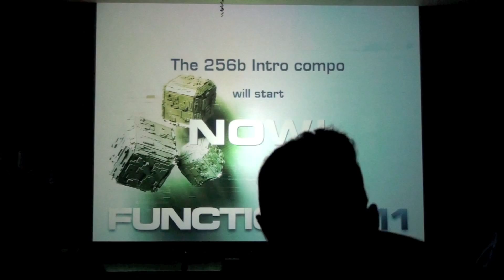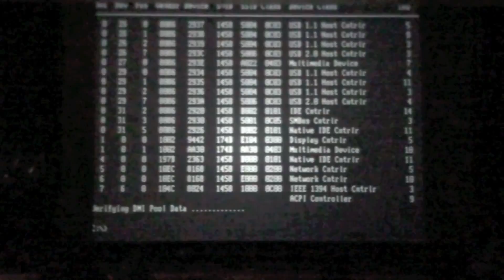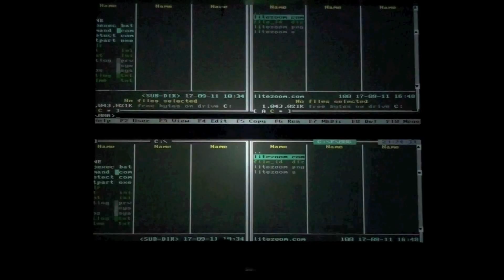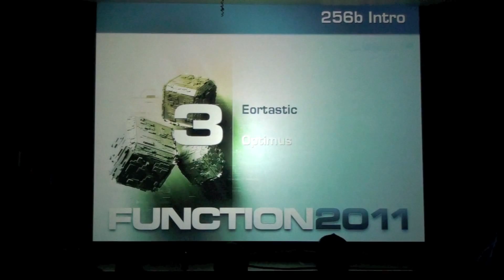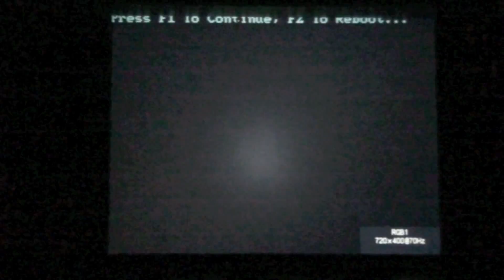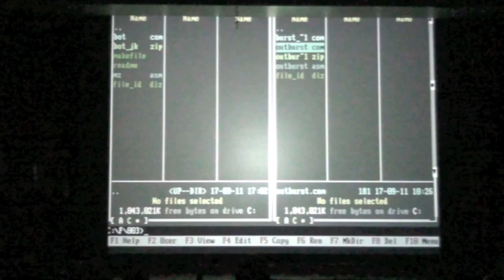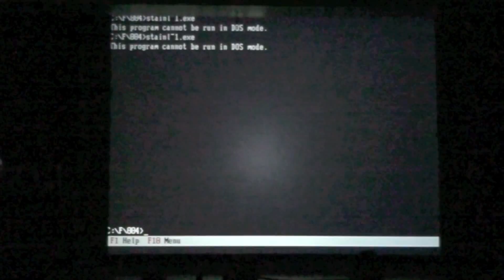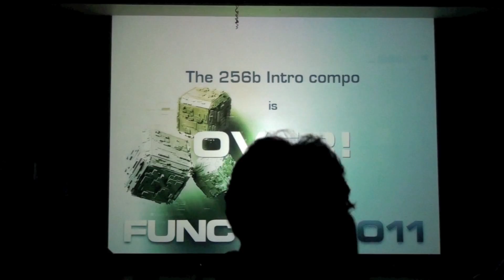Function 2011: 256 bytes Intro